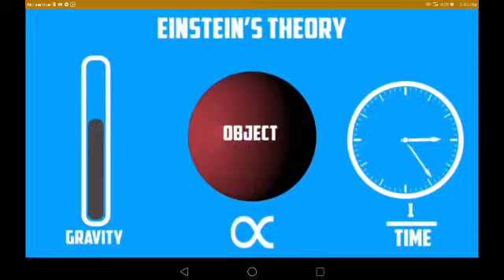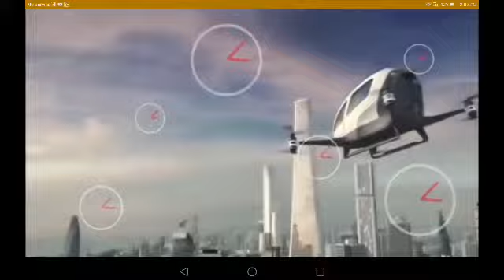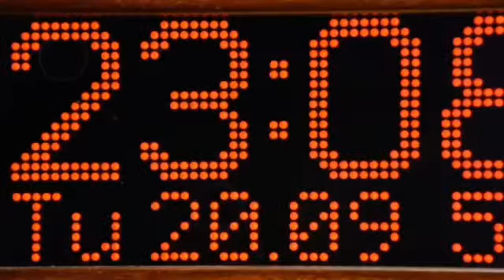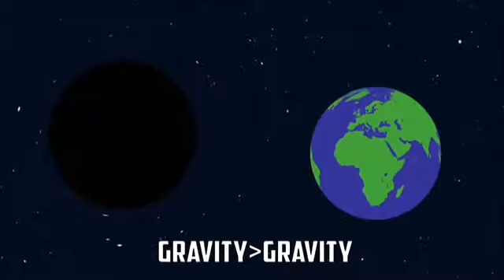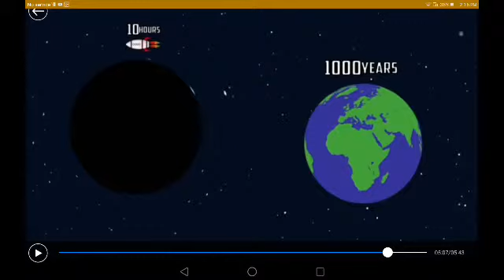Time travel possible yes! see how time travel is possible in nepali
Support us friens
Subscribes ee how time travel  is possiblemystry behind time travel